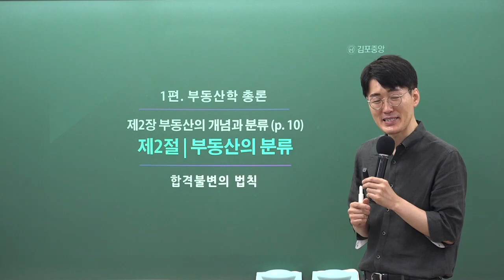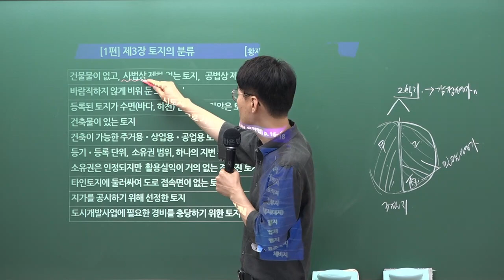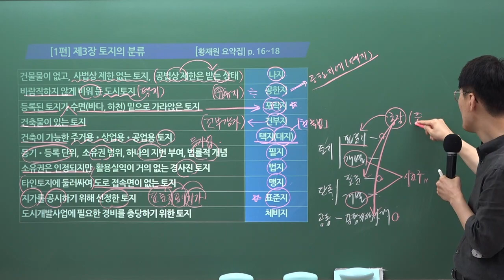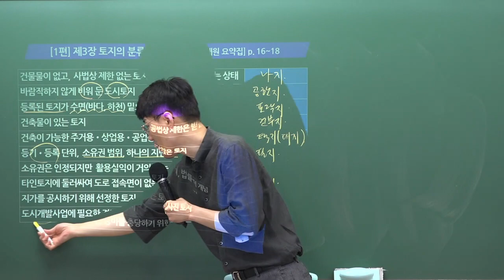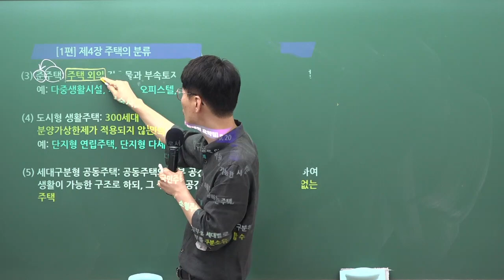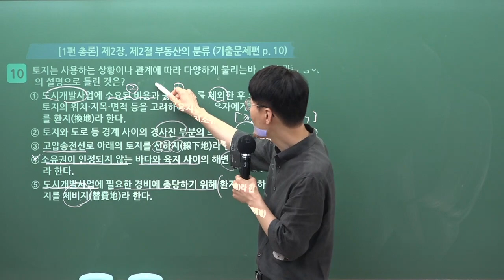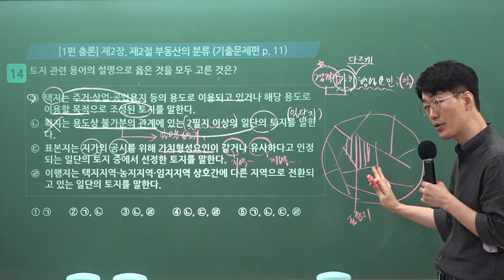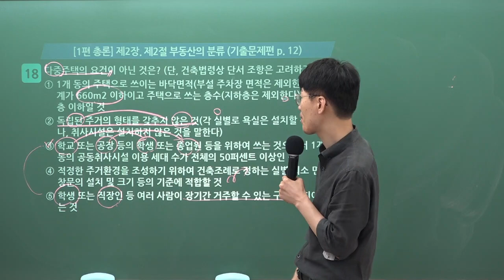[공인중개사학원 김포중앙] 학개론 메가랜드 황재원교수님 기출&이론과정 "토지의 분류" 김포공인중개사학원 학개론 황재원 부동산 학개론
학개론의 정석! 황재원교수님의 기출&이론과정 4주차 "토지의 분류" 강의 영상입니다

[황재원교수님의 학개론 요약서] & [황재원교수님의 학개론 기출문제집] 으로 진행됩니다.

🌸 [학개론 요약서 & 학개론 기출문제집] 구입은 🌸